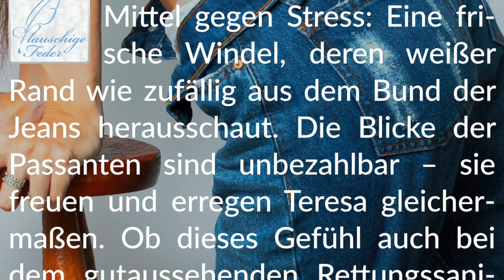Story Info: Vorzeigbar 🌧 Der fantastische Windel-Kitzel